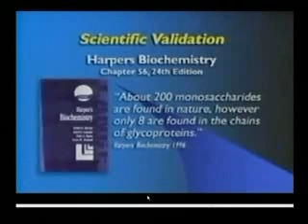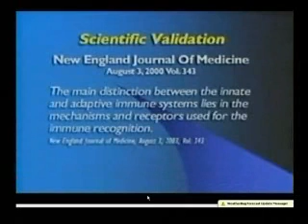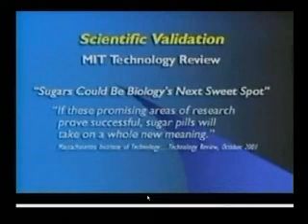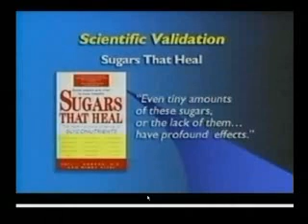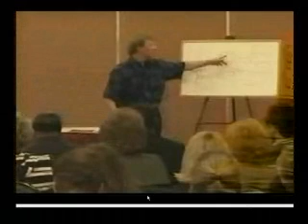Glyconutrients - Outside Box - No Testimonials Part 4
Seminar on the science of glyconutrients. Make sure to
watch all 5 parts. 10 min. max each part allowed by YouTube.

Mannatech makes no claims to diagnose, treat, cure or prevent any disease.